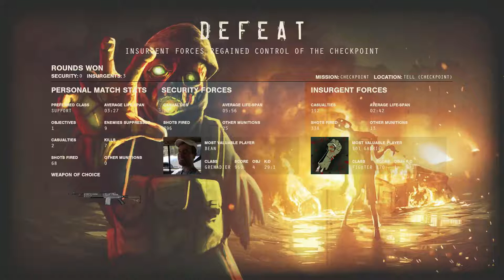Let's Play Insurgency - The Great Sand Crab War